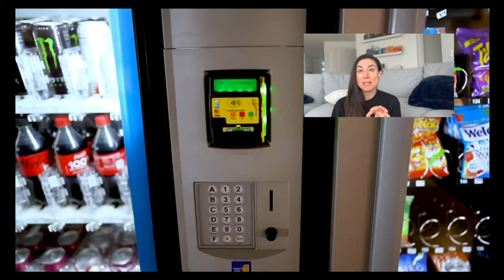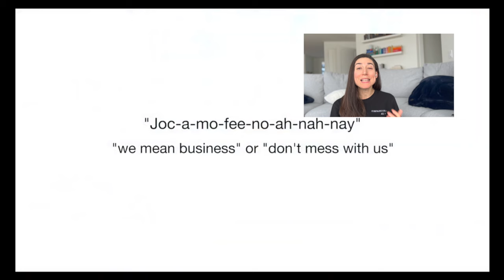Cringe Alert: WebMD's Parent Firm Forces Office Return - A Reaction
The trend of returning to the office has been gradually picking up pace. However, companies like WebMD's parent, Internet Brands, are aggressively pushing this agenda to a whole new level.

In my latest reaction video, I delve into a cringe-inducing corporate video from Internet Brands that not only mocks the remote work culture but also mandates a return to the office with a tone that's more commanding than convincing. They tout outdated notions of productivity enhancement, yet fail to offer any tangible incentives to their employees.

What's most alarming about this video is its broader implication: it mirrors a growing trend in North American workplaces, highlighting a stark disconnect between management's directives and the actual needs of employees in today’s evolving work environment.

Join me as I break down this video, discussing its implications for employee engagement, work-life balance, and corporate culture.

00:00 - Introduction to the Controversy
00:21 - Reacting to WebMD's Parent Company Video
01:35 - Debunking the Myth of In-Person Productivity
02:40 - Employee Tracking: A Step Too Far?
02:56 - The CEO's Ultimatum: A Closer Look
03:49 - Management vs. Employee Needs: A Growing Rift